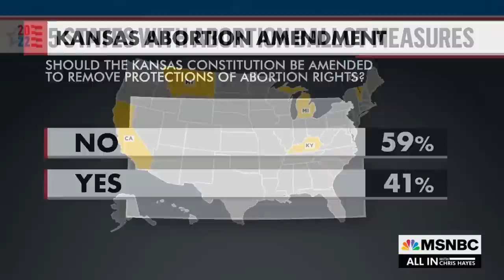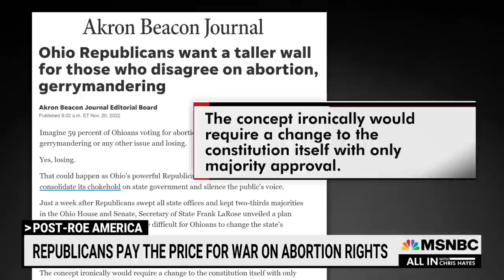Ohio Republicans Are Trying To Make It Harder To Vote On Abortion Rights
Chris Hayes: Republicans in the state of Ohio are obviously worried about putting their deeply unpopular position on abortion up for a vote. So they are trying to make it harder for the other side to win.